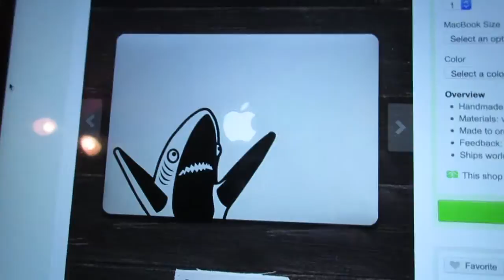MOTHER DAUGHTER FIGHT! (Day 210: 4/10/15)